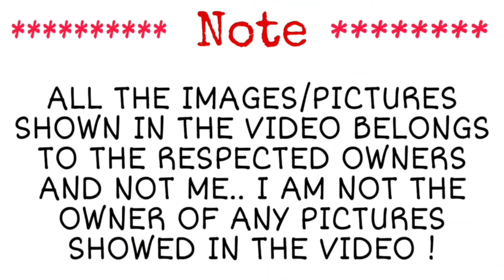நருட்டோ ஷிப்புடன் Episode 12 | Full Story Explanation in Tamil | Topputucker